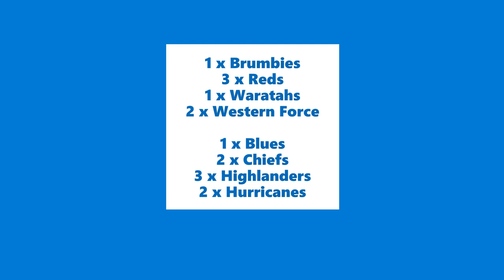DREAM TEAM | Super Rugby Aotearoa R6 & AU R3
Picking a dream team for this weekend wasn’t an easy task, as there were many standout players from the sixth weekend Super Rugby Aotearoa (New Zealand) and the third weekend of Super Rugby AU.

Pool Code: WESTRAFT

Licensed to YouTube by AEI (on behalf of NCS); ASCAP, LatinAutor, Featherstone Music (publishing), and 15 music rights societies